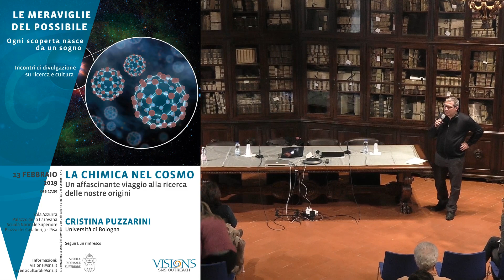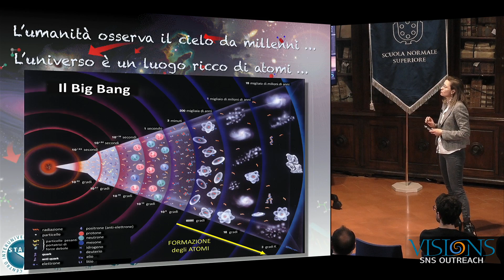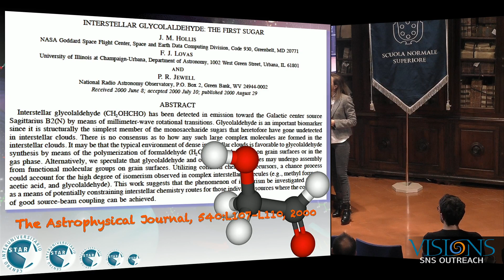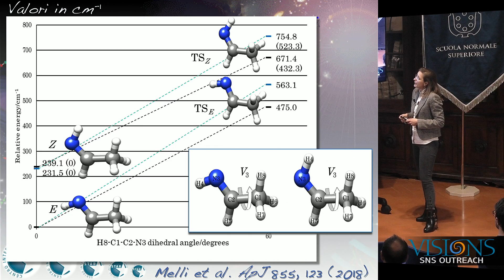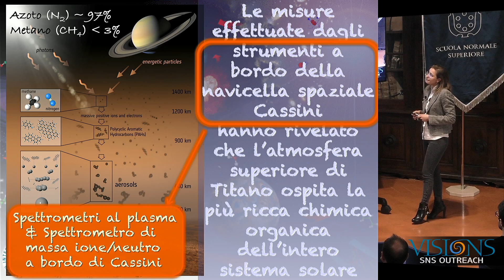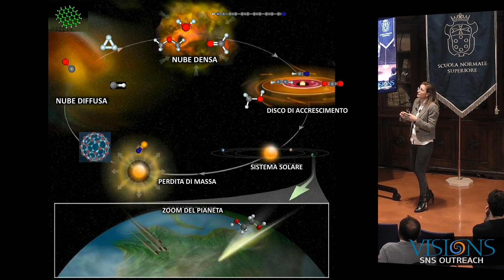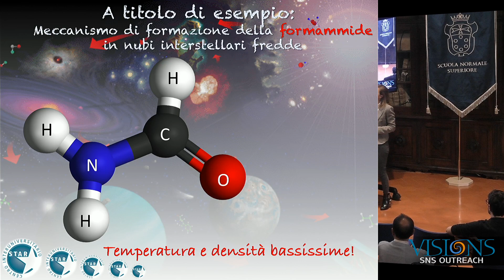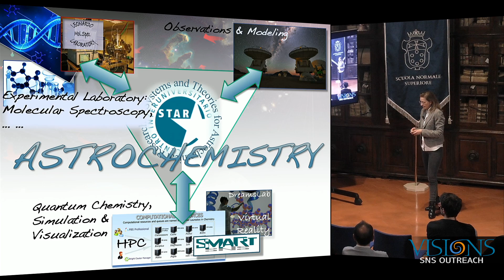Cristina Puzzarini, LA CHIMICA NEL COSMO Un affascinante viaggio... - 13 febbraio 2019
Cristina Puzzarini, Università di Bologna
LA CHIMICA NEL COSMO
Un affascinante viaggio alla ricerca delle nostre origini

Conferenza del programma VISIONS
Le meraviglie del possibile - Ogni scoperta nasce da un sogno